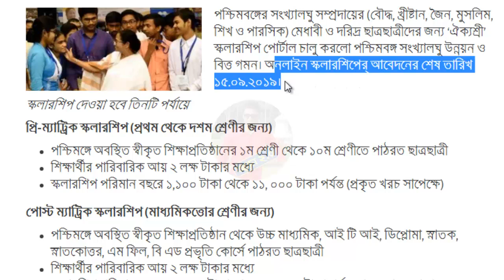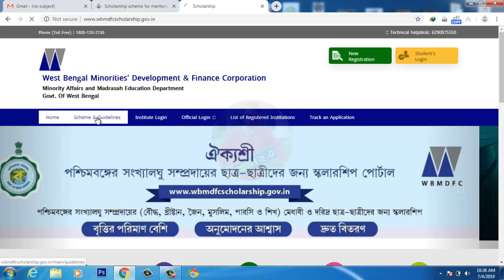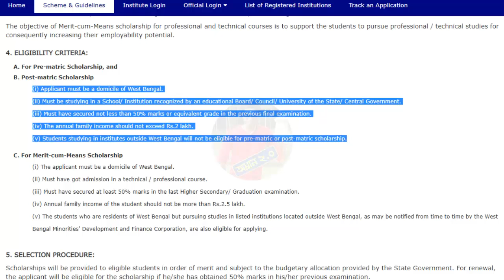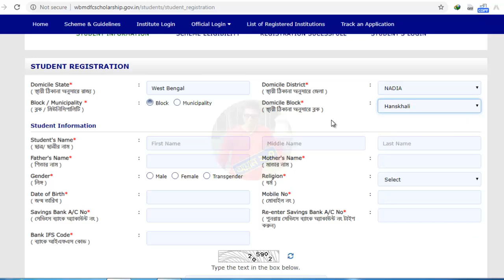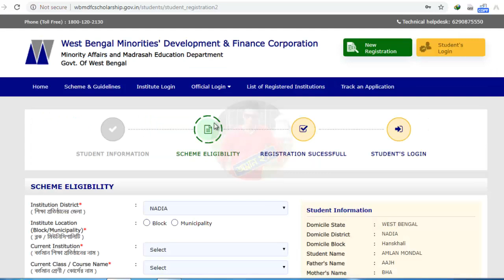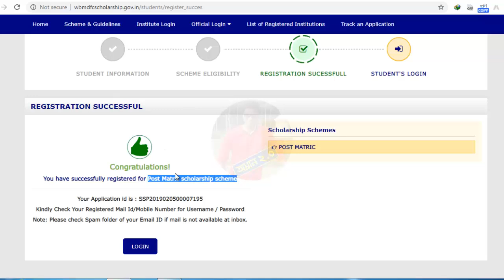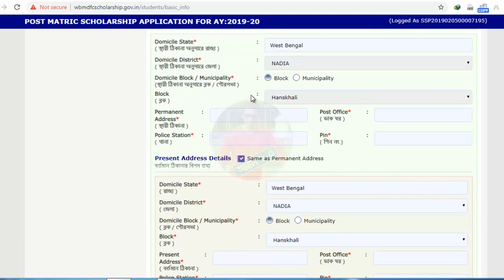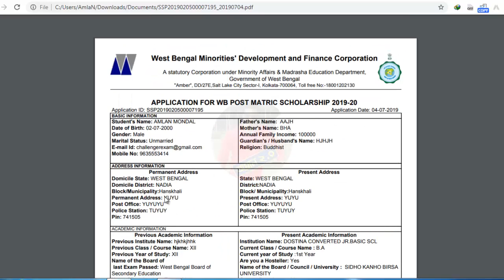ঐক্যশ্রী প্রকল্পে এপ্লাই করলেই ৩৩,০০০/- টাকা | How To Apply & Full Details Aikyashree Scholarship